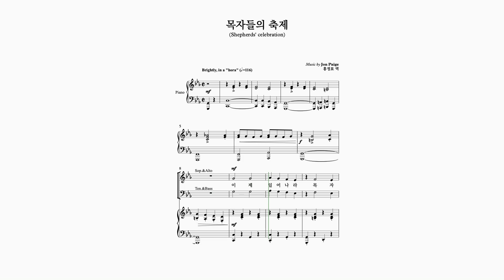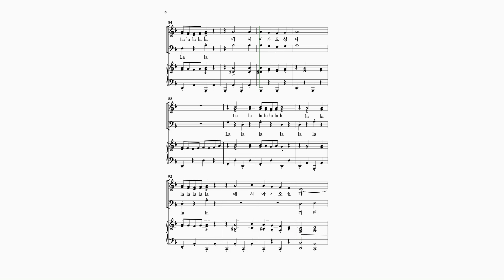(알토)[와이즈뮤직13집] 목자들의 축제